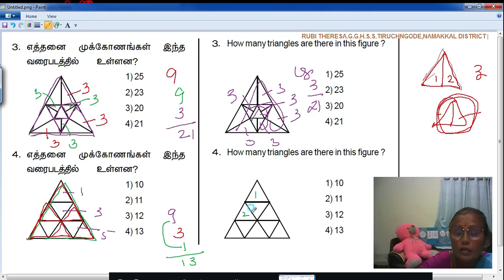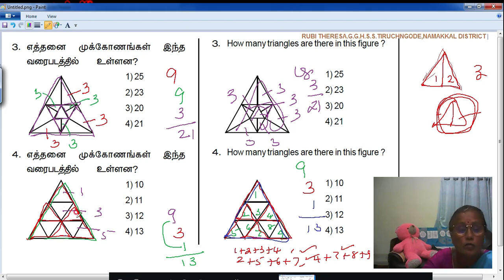Counting the Geometrical figures_Q No. 3,4